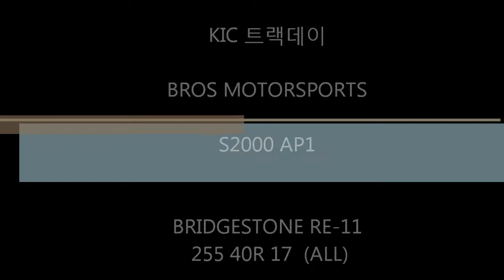KIC 트랙데이 S2000 RE-11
s2000 ap1  2003' JP ver

RE11   255/40/17  all round (ce29n 9jj+63)
j's racing 70rr titan
j's racing ex manifold
K&N filer (stock intake)

mugen NZ damper  12k/10k   (03 stock sway bar)

stock motor and clutch
4.44 final

stock LSD

j's racing drive spacer
spoon zero bump steer kit
spoon tower bar
cusco center flower bar

roll center adjust  (F/R)  RCA
personal steering 350mm

bros carbon seat
bros LAPTOR R1 digital cluster
bros big radiator

ASM front bumper
carbon wing + G.flap